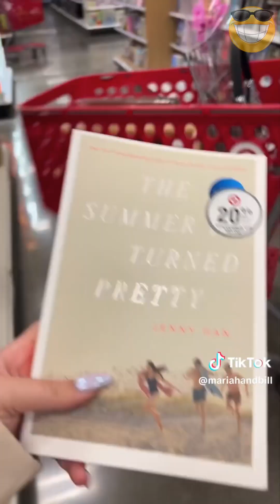Funny Mariah and Bill TikTok Videos 2023 | Best TikToks Couple Mariah and Bill 2023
In this funny Mariah and Bill TikTok videos, you'll see the funniest and most amazing moments from their past year together. From cooking competitions to silly dance-offs, Mariah and Bill have had a lot of fun together in the past year.

For more funny tiktok videos follow Mariah and Bill